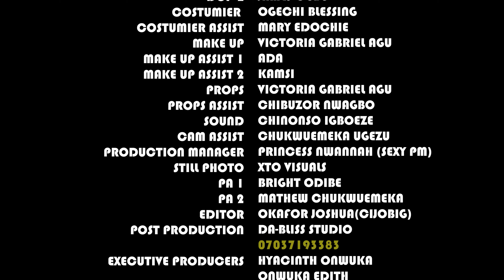LATEST New Released Today-THE MAN I WANT The Most Interesting New Nigerian Movie (A True Life Story)